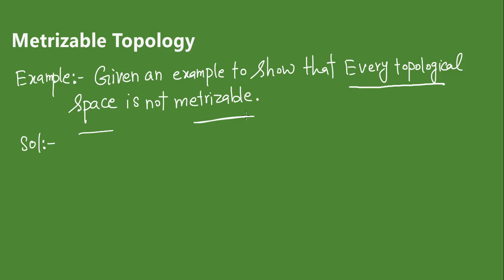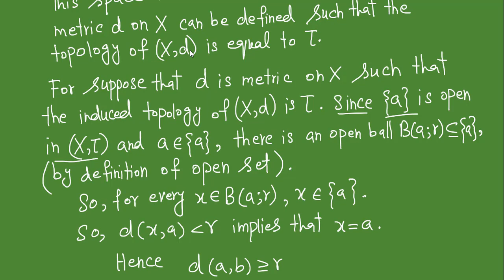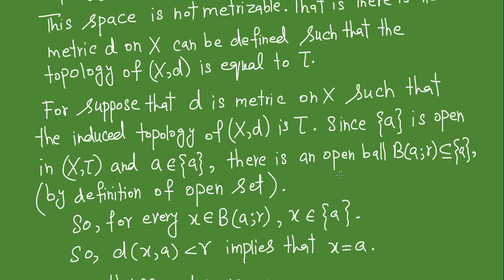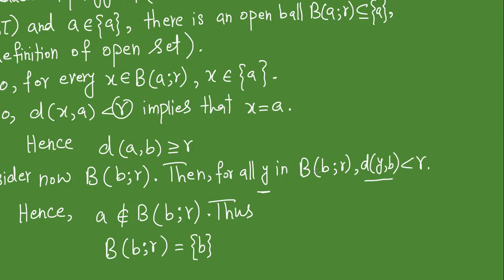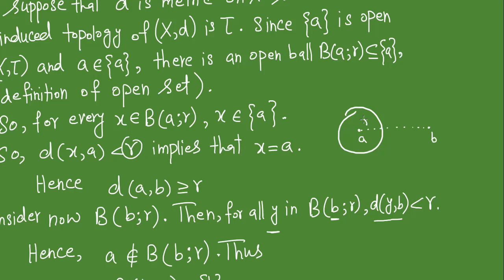Give an example to show that not every topology is metrizable | (Lecture 34) in Hindi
In this video you will learn Give an example to show that not every topology is metrizable | (Lecture 34) in Hindi
Mathematics foundation
Complete Playlist of Topological Space